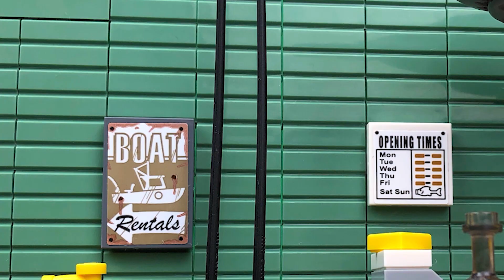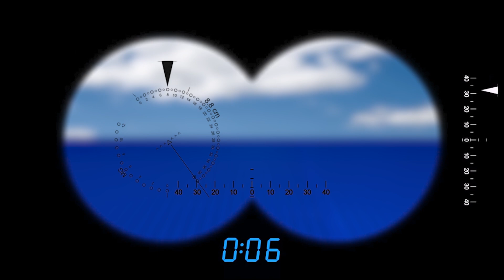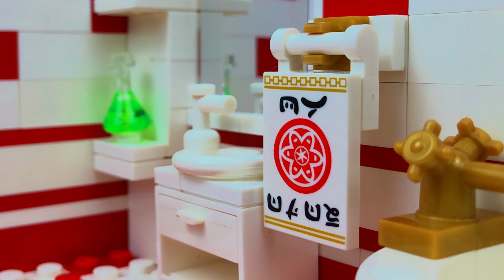ЛЕГО Опасная Рыбалка. Сборник Мультфильмов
0:00 Опасная Рыбалка
04:20 Подводные Приключения
06:51 Неудачный День
10:45 Приключение на Рыбалке
14:07 Сиреноголовый